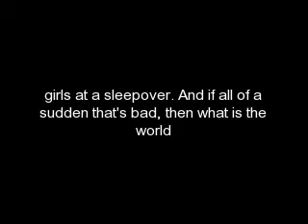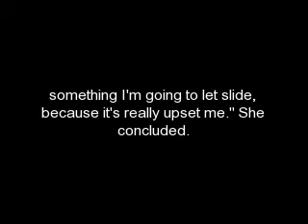The Truth Behind Miley's Photos [1]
The first part of a series of revelations about the Miley Cyrus 'Scandal'
Note: These may be biased in some way as I am taking Miley's side.
NOTE: OneTrueMedia put random question marks (?) where apostrophes (') should be. Excuse that. If my WMM wasn't acting up I'd've used that.